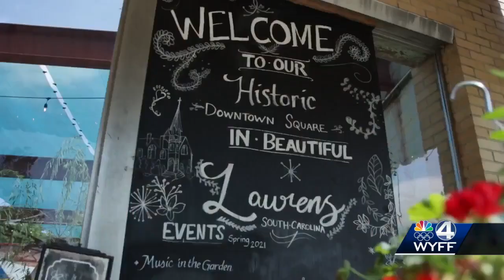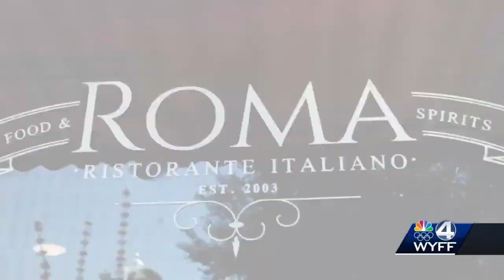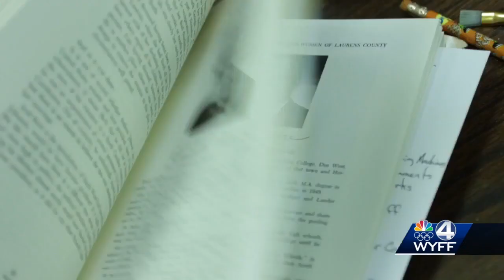Ghosts believed to make mischief in historic Upstate public square